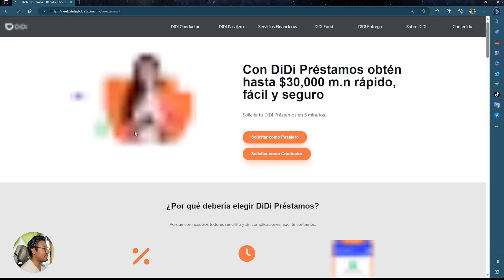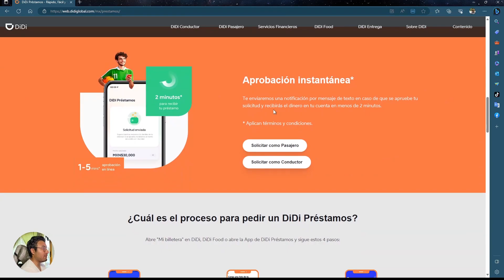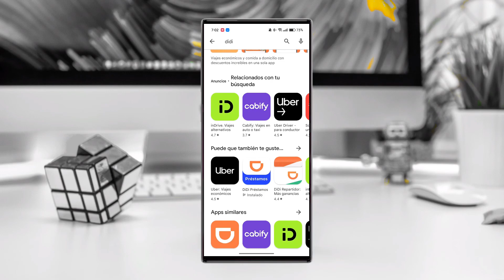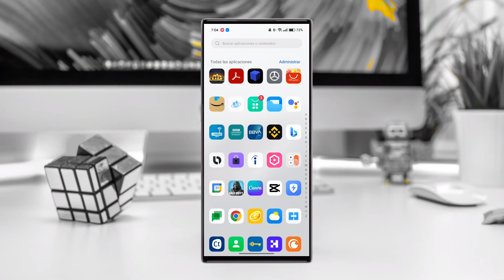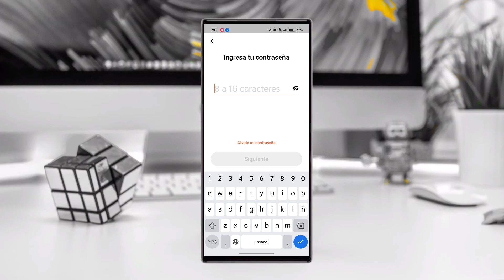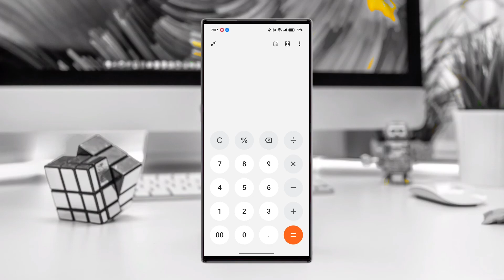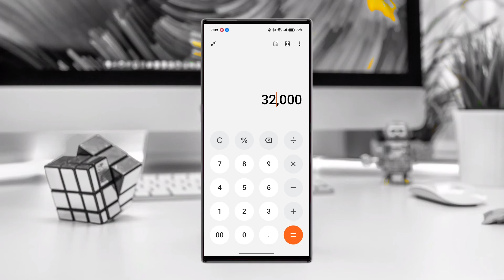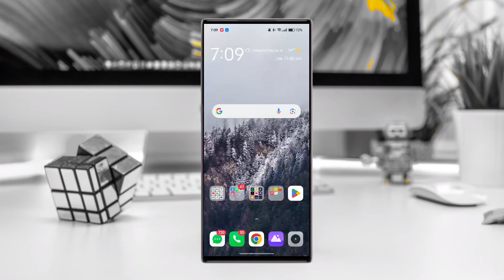DIDI Préstamos: ¡La Solución Perfecta para tus Necesidades Financieras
Si estás buscando una solución rápida y confiable para cubrir tus necesidades financieras, DIDI Préstamos es la opción ideal para ti. 🚀 Con un proceso de solicitud sencillo, tasas de interés competitivas y flexibilidad en los plazos de pago, DIDI Préstamos se ha convertido en una plataforma líder en el mercado de préstamos en línea. 💪💸

Índice:
▶️ Qué es didi prestamos 0:06
▶️ Cómo solicitar un préstamo 3:24
▶️ Recomendaciones 6:36
▶️ Conclusión 9:09